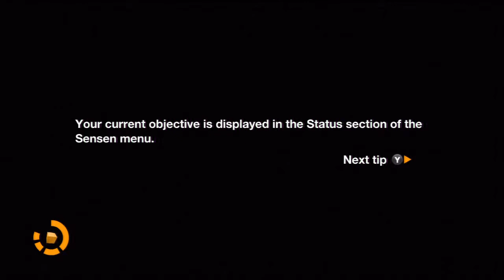Remember Me Gameplay Walkthrough Episode 0 - Part 1 - Rebirth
Remember Me is a video game developed by Dontnod Entertainment and published by Capcom for PlayStation 3, Xbox 360 and PC.